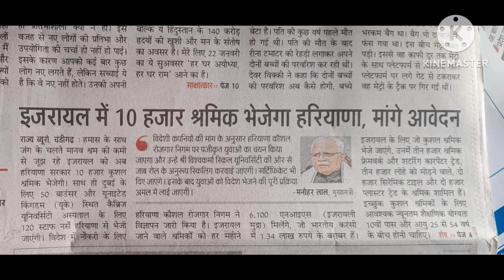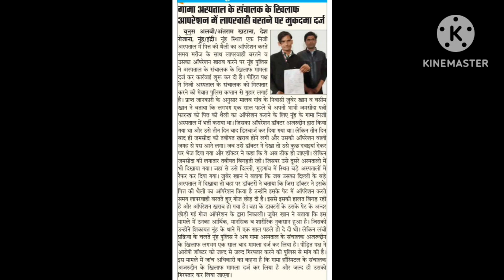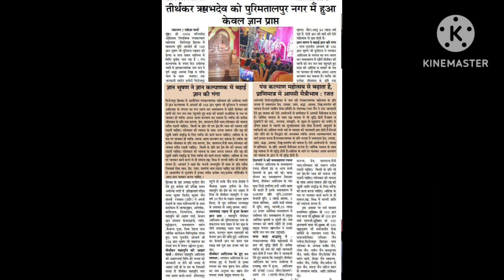न्यूज हरियाणा दिसंबर 2023